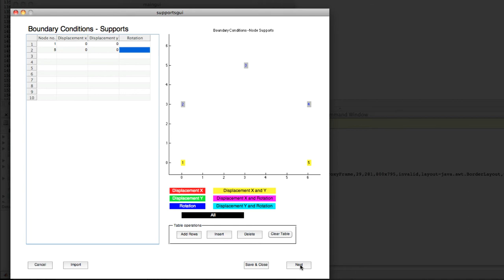GUI til BygFEM - Understøtninger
Her kan du se hvordan du angiver understøtninger til din konstruktion